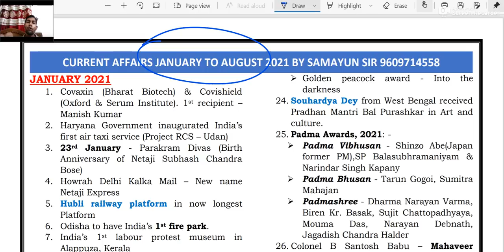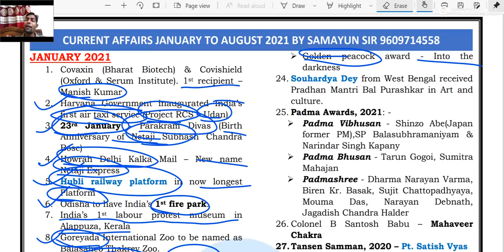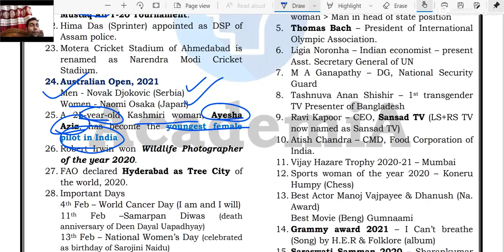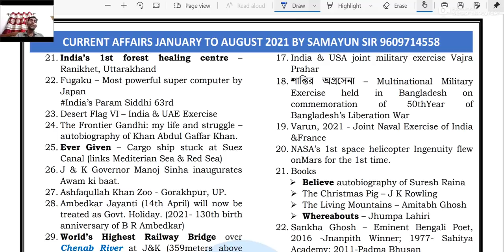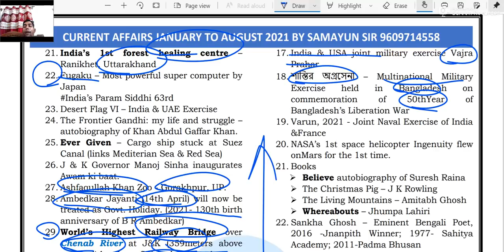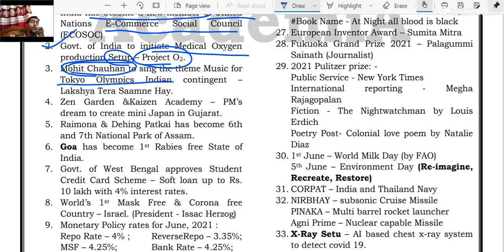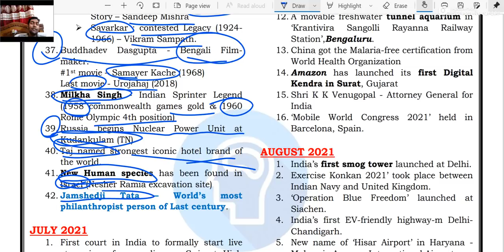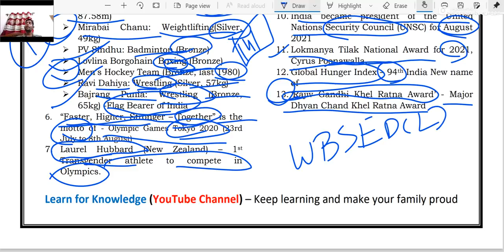WBSEDCL Office Executive II CURRENT AFFAIRS II January to August